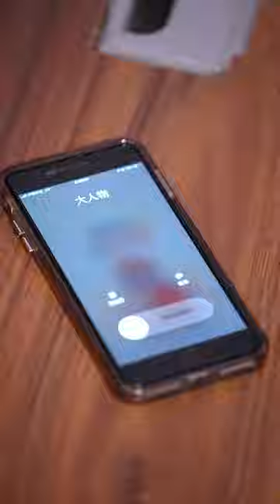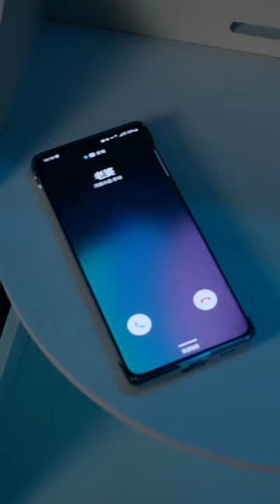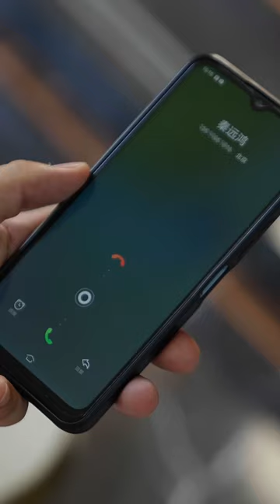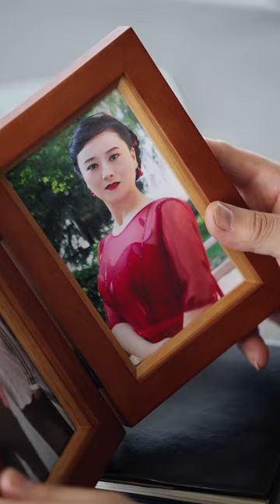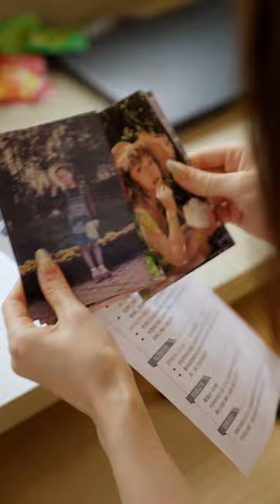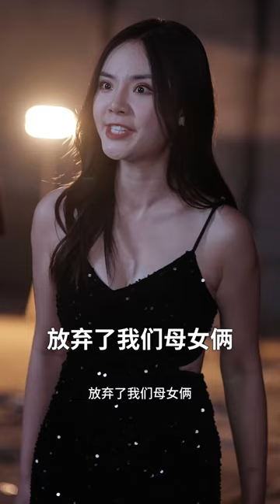【ENGSUB】小伙穿越後重獲超能力尋找殺父真相,遇到真愛後開啟復仇之路.《极道战神之斗皇觉醒》完整版#短剧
👉剧情简介：穿越，逆袭，复仇
一百年后
圣殿门斗皇重生
遭人陷害入狱五年、父亲被谋杀、继父野心勃勃
斗皇印记觉醒，重振圣殿门
面对各种势力压迫，寻找父亲去世真相，
与沈氏集团联姻，误打误撞觅得真爱
从此联手开启夺豪门财权、至尊圣殿门战神的叱咤风云之路

欢迎来到丸子短剧社！💖
精彩短剧全集看不停🥤
甜宠，穿越，豪门，霸总，复仇……